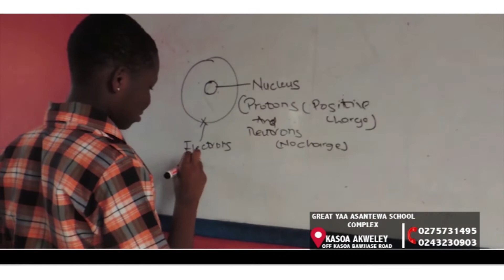OBRA AKWANTUO PROGRAMME ON SANKOFA TV _ TITLE: CHILD LABOUR AND ABUSE OF CHILDREN.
Child labour refers to the exploitation of children through any form of work that deprives children of their childhood, interferes with their ability to attend regular school, and is mentally, physically, socially and morally